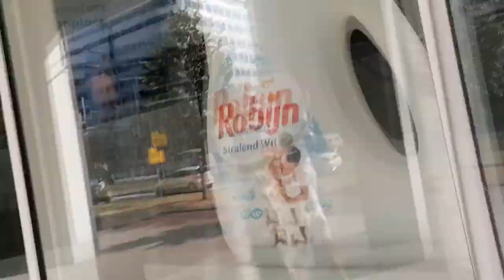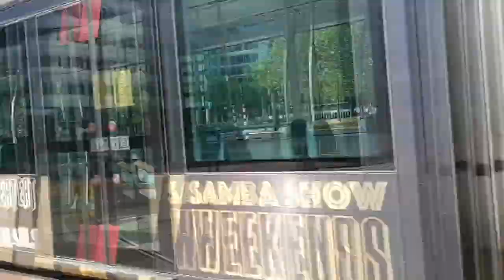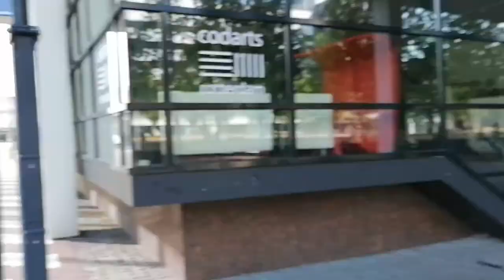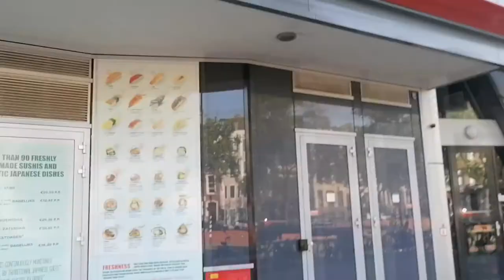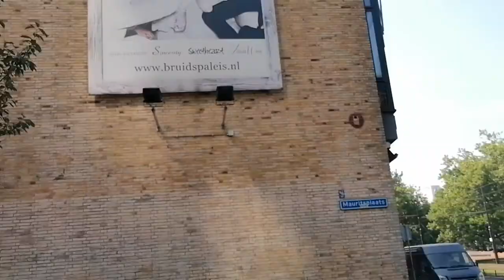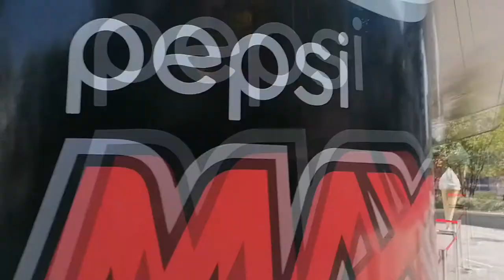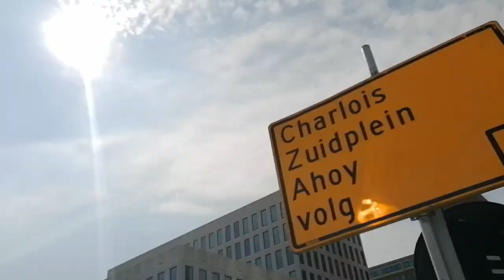Роттердам без комментариев- Rotterdam no commentary